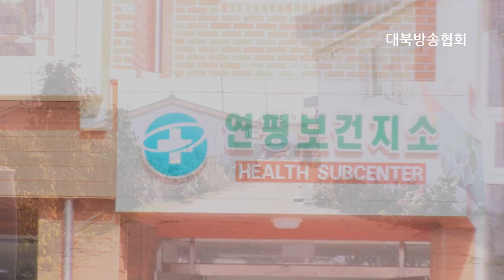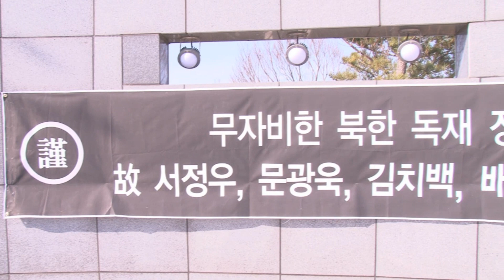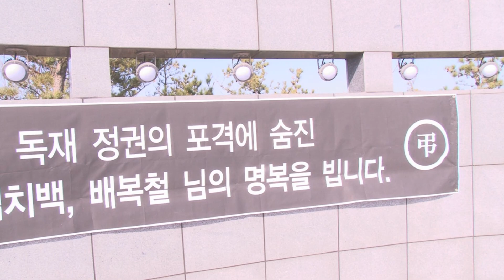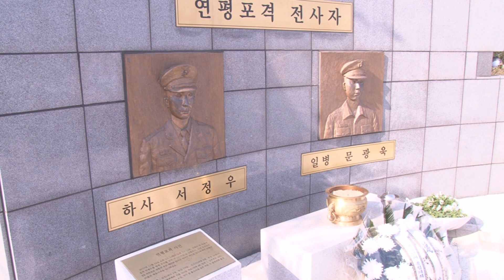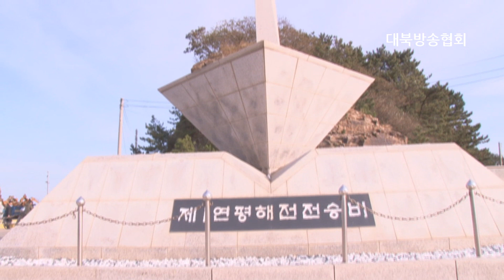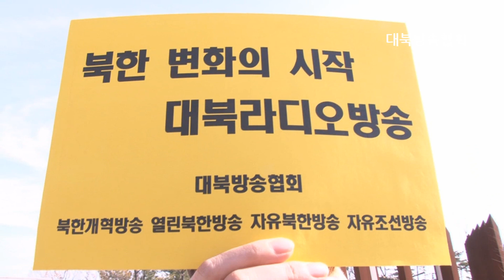대북방송협회-연평도를 가다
연평도 포사격도발 2주년을 맞아 대북방송협회(열린북한방송, 자유조선방송, 북한개혁방송, 자유북한방송)은 연평도를 찾아가 봤다. 포격의 상처 위에 새로운 집을 짓고 주민들의 아픔도 조금씩 치유되는 모습이었다. 불에 타버린 보건소 자리에는 산뜻한 새 보건소 건물이 들어섰고, 마을 곳곳에는 자원봉사자들이 그려준 예쁜 그림들로 화사함을 더하고 있었다.

하지만 2년 전의 충격, 아픔을 온전히 가시기는 어려운 일. 김치백, 배철복씨 등 민간인 두명과 서정우 병장, 문광옥 일병의 죽음이 우리 마음 속에 자리하고 있기 때문이다.

연평도는 이제 더 이상 폐허의 섬이 아니지만, 연평도의 평화-한반도의 진정한 평화는 북한 독재정권이 바뀔 때 가능할 것이다. 대북방송협회는 북한의 변화를 위해 북한주민을 향한 진실과 희망의 목소리를 멈추지 않을 것을 다짐하며 돌아오는 배에 몸을 실었다.